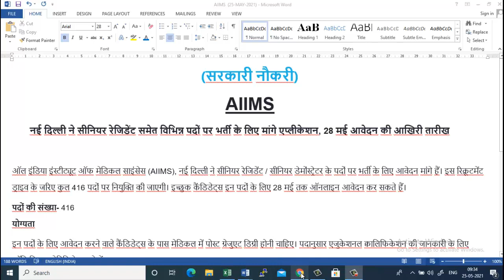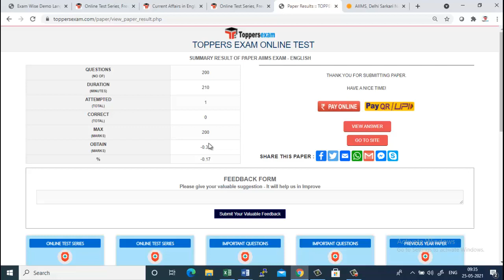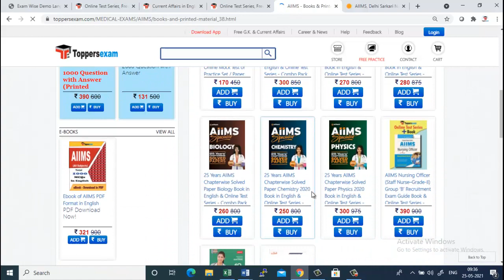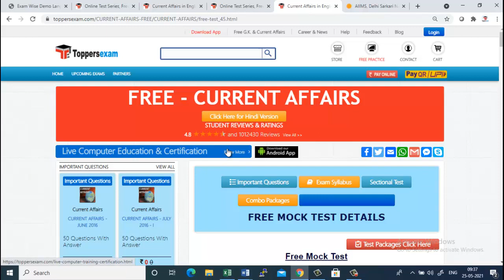AIIMS New Delhi Recruitment 2021 for Sr. Resident, Post-416, more details...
AIIMS New Delhi Recruitment 2021 for Sr. Resident, Post-416, more details are available at toppersexam.com